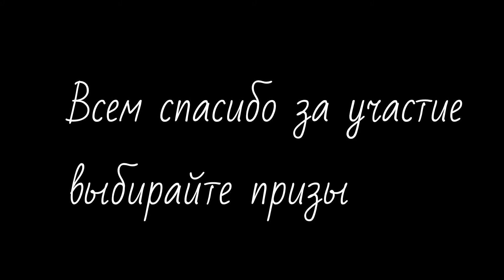🍁Итоги осеньнего конкурса🍁